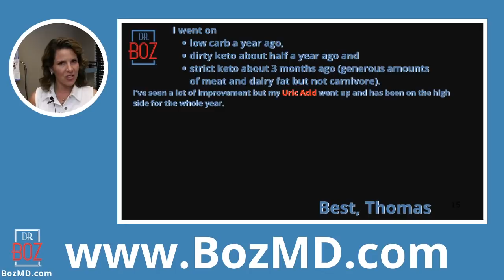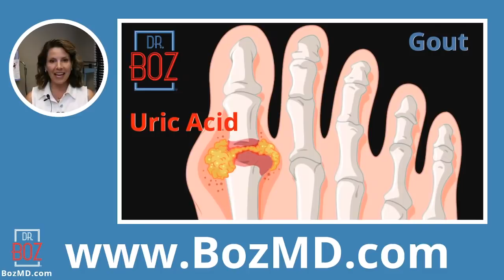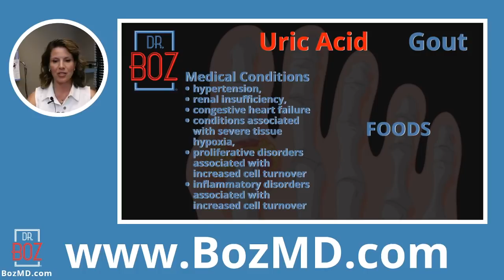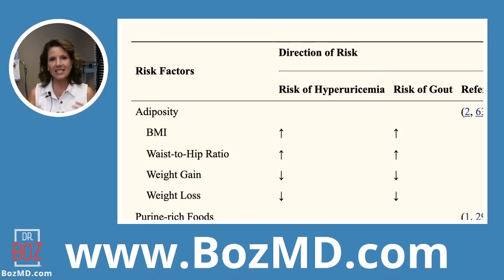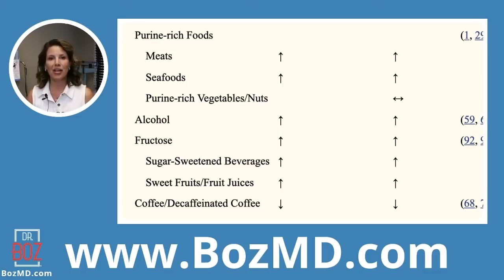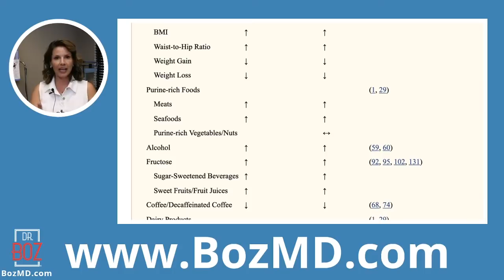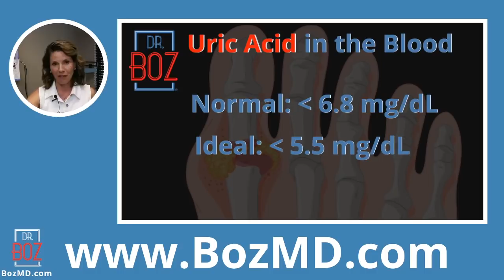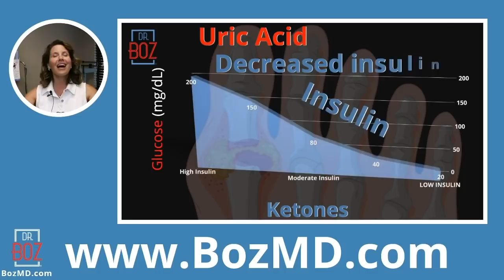Best Gout Diet, What Causes Uric Acid & How to Reduce Uric Acid - Dr. Boz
So you’ve heard that a Gout Diet can Reduce Uric Acid and clear you of Gout? Well the truth is, certain Gout Diets such as the Keto Diet can help clear Gout. But first, you’ll need to understand what increases Uric Acid and what will reduce Uric Acid.

             Dr Boz Ketones-In-A-Can:
Raspberry Lemon
Mexican Chocolate Spice Sachets
Strawberry Lemon Keto Combo BHB + MCT C8:C10

1) "Doc, what BLOOD KETONE METER do you recommend?"
2) "Doc, what can I have while fasting?"
    Fasting tea. My favorite = Pique Tea Instant Crystals:
    Pique Teas have great flavor and the highest antioxidants possible. They
    freeze dry their tea into crystals. Pique Tea acts like instant tea ... with
    GREAT TASTE.  Not bitter. Not moldy.
    Ketones-In-A-Can is also a nice option during a fast. If you have to have
    something, use ketones to strengthen your metabolism during your fast.
3) "Doc, how do you know if you're eating the right fat?"
     Measure it. Your Red Blood Cells keep track of the fat you eat. The "skin"
     of your red blood cells show the answer. Order the test and do it at
     home. Mail it in for your results. No doctor's order needed.

         Spreadsheet I use to track all my patients.